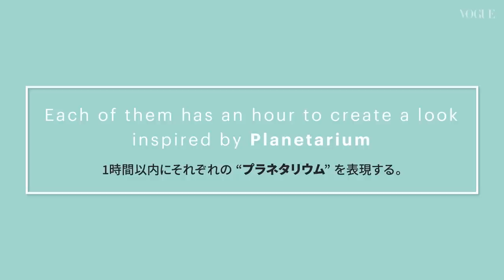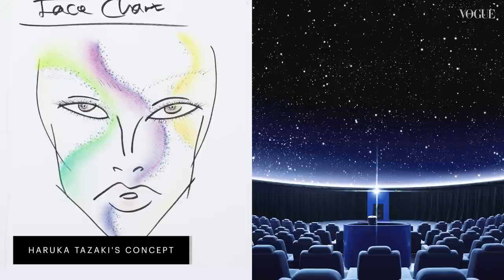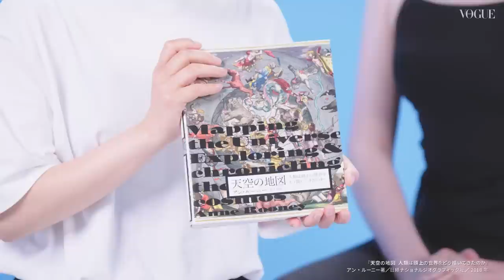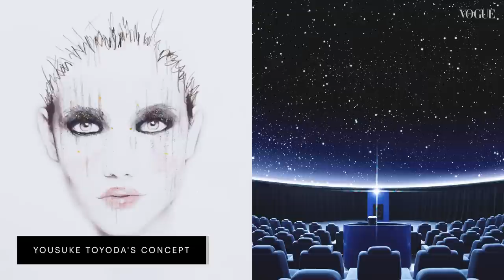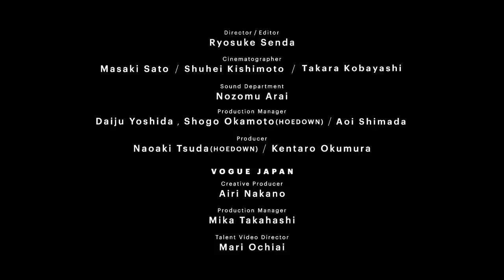3人の日本人のプロが「プラネタリウム」をテーマに、メイクを披露。 | Triple Take | VOGUE JAPAN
メイクのプロたちが同じテーマのもと、それぞれの創造性を披露する人気シリーズ「Triple Take」（トリプルテイク）。その第四弾となる今回のテーマは「プラネタリウム」。夏空に架かる天の川を想起する人もいれば、プラネタリウムならではのデジタル感に着目する人もあり。同じ言葉でも全くアプローチが異なる、その独創的な世界観を堪能して。

Director/Editor : Ryosuke Senda
Cinematographer :Masaki Sato/ Shuhei Kishimoto/ Takara Kobayashi
Sound Department: Nozomu Arai
Production Manager: Daiju Yoshida, Shogo Okamoto(HOEDOWN) / Aoi Shimada
Producer : Naoaki Tsuda(HOEDOWN)/ Kentaro Okumura

VOGUE JAPAN
Creative Producer: Airi Nakano
Production Manager: Mika Takahashi
Talent Video Director: Mari Ochiai

00:00 Introduction
01:39 Makeup
13:45 The Photo Shoot
14:19 The Reveal